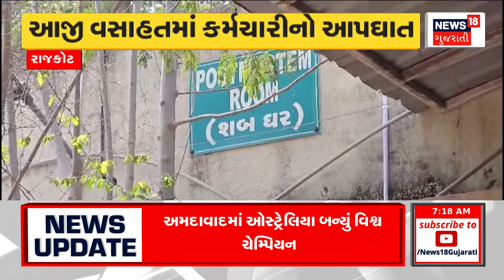Somnath News: બીલીમોરામાં સોમનાથ મહાદેવ મંદિરે ઘેરૈયા નૃત્ય | Folk Dance | Gujarati News | News18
Gheraiya Dance at Somnath Mahadev Temple in Bilimora. Gheraiya dance competition organized at Somnath Mahadev Temple.

બીલીમોરામાં સોમનાથ મહાદેવ મંદિરે ઘેરૈયા નૃત્ય. સોમનાથ મહાદેવ મંદિરે ઘેરૈયા નૃત્યની સ્પર્ધાનું આયોજન. n18oc_somnath